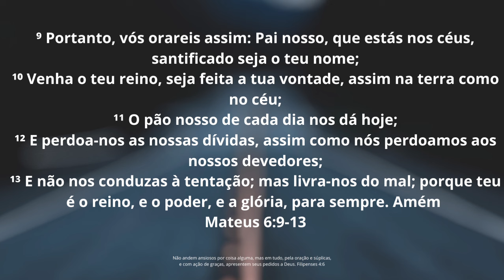Fundo Musical INIGUALÁVEL Soaking Worship Music Instrumental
Um Fundo Musical que irá auxiliar seus momentos de oração, por intermédio dele que  você possa conhecer mais Jesus. "Orar é subir com asas de águia acima das nuvens e chegar ao céu claro, habitado por Deus." Spurgeon

A Musical Background that will help your moments of prayer, through which you can get to know Jesus more.